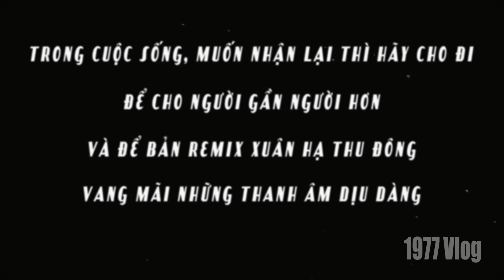1977 Vlog - Cách Chí Phèo đối xử với các ác ngày Tết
1977 Vlog - Cách Chí Phèo đối xử với các ác ngày Tết
Tết sắp đến rồi. Mọi người hãy sống thật đẹp, hãy cho đi thật nhiều yêu thương nhé.
Một món quà nhỏ trước những món quà to đùng đoàng vào dịp Tết Tân Sửu của bọn mình xin dành tặng cả nhà hí hí ❤